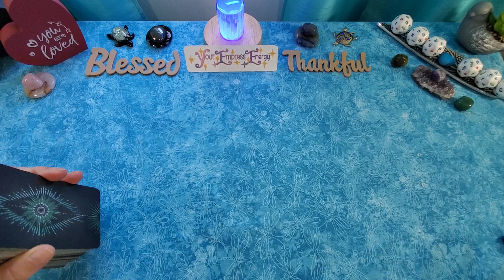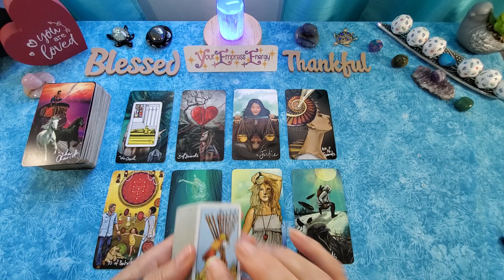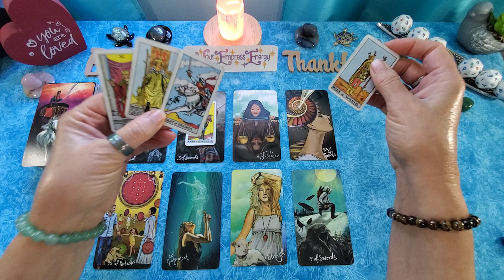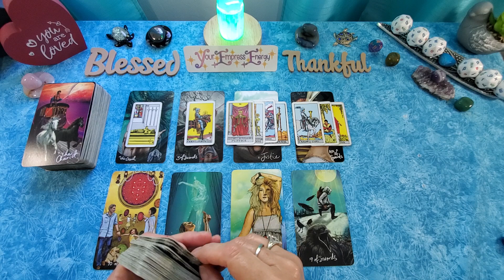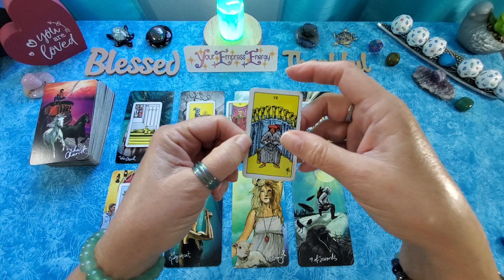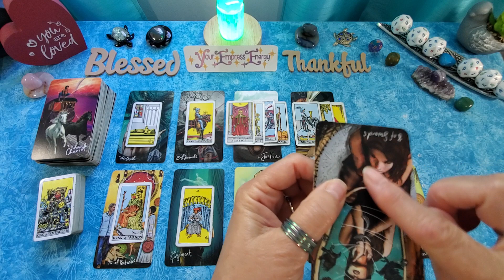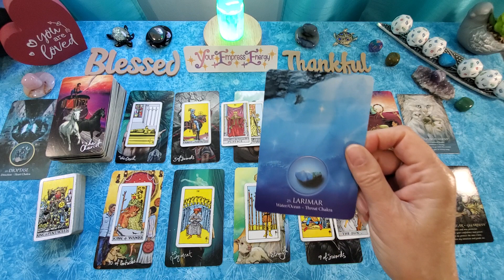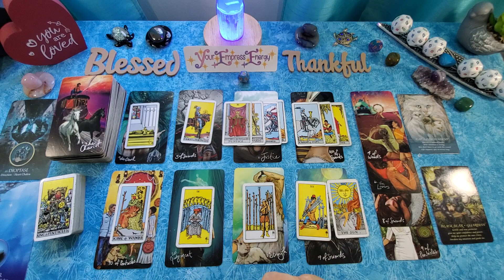LIBRA ♎️ YOU'RE SLAMMING THAT DOOR!